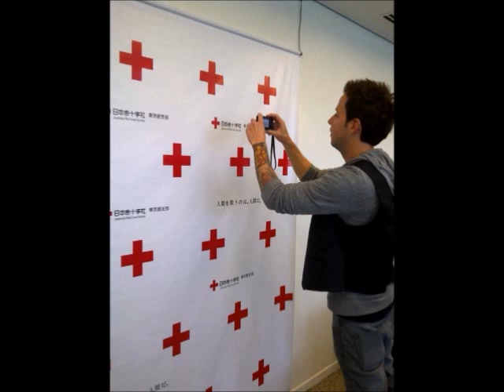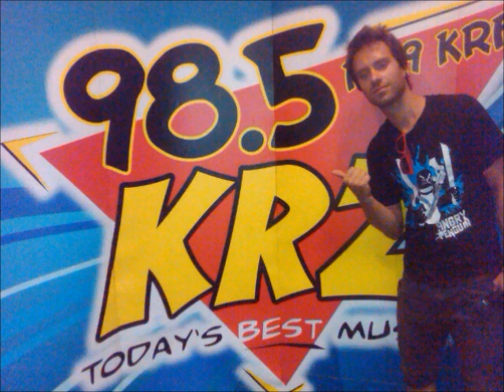Simple Plan a nrj en 2008 - part 5